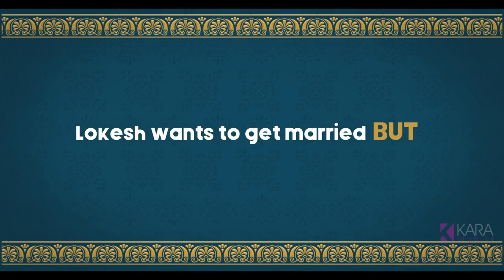Miyan Biwi Aur Banana | Official Trailer Out Now | Women's Day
Check out the trailer of Miyan Biwi Aur Banana. The film is a Women's Day Special from KARA Studios and The Short Cuts. This Film is the story of a poor village boy Lokesh who is looking for his Bride. His Ugly teeth come in between him and his wedding. A sudden twist comes when Vicky comes in his life. Do watch the film to find out if Lokesh finds his wife, why is Vicky looking out for Bananas.